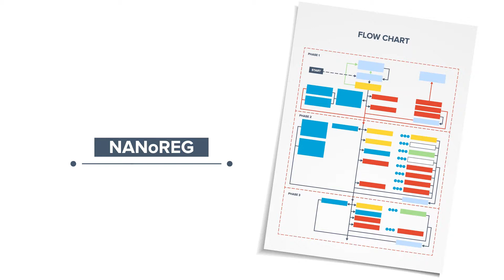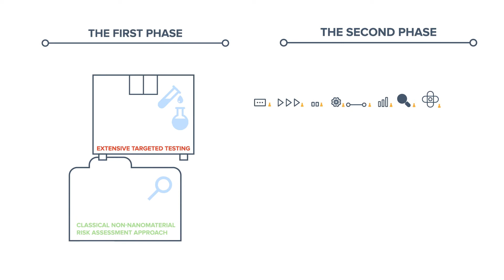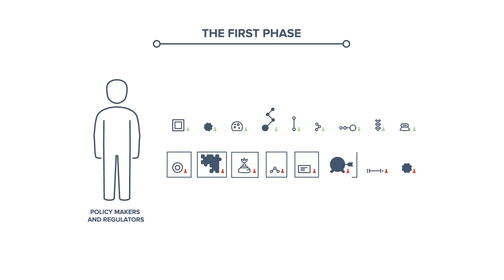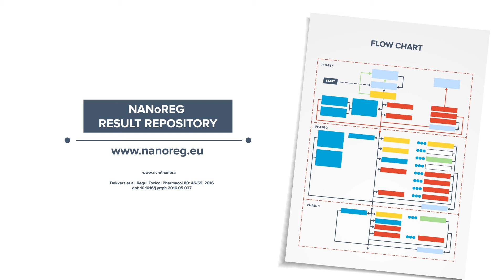2D Animatie RIVM Flow Chart - Peppermint Media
2D Animatie door Peppermint Media voor RIVM over de Flow Chart.
Deze uitleganimatie hebben wij samen met het RIVM gemaakt om de risico's rondom het gebruik van nano-materialen uit te verduidelijken.

Een 2D animatie, explainer of uitleganimatie is een ideale manier om complexe onderwerpen weer simpel te maken. Het moet een goede balans zijn tussen een duidelijke verhaallijn en een passende, professionele vormgeving.